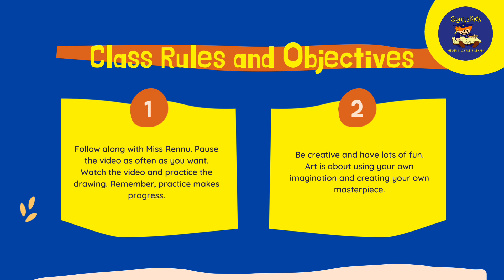How to Draw a Cute Art - Alphabet Art With Miss Rennu Letter h Honey Filled Hive Fun With Alphabets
Turning alphabet letters into art. Today’s lesson is very easy. We are going to learn to draw a cute honey filled hive, from the lower case letter h. Simply follow along with Miss Rennu with the easy video lesson. This lesson is so simple, short and tons of fun. Remember, be creative and use your imagination. Expand on the idea e.g. maybe we can draw some honey jars around the hive .  Do share your artwork with us so we can feature it on our weekly updates.